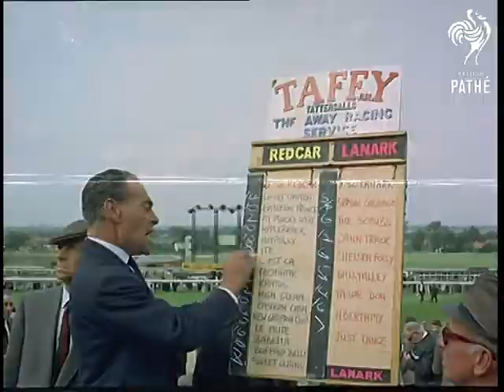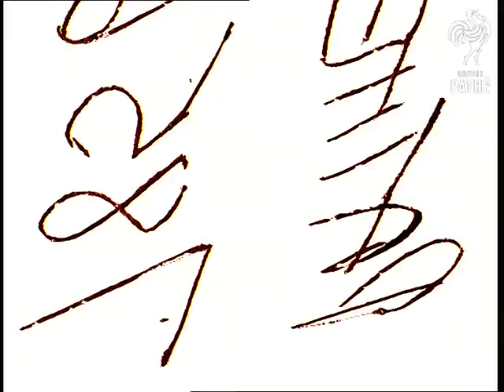Out Takes / Cut From Cp 619 - Reel 1 Of 2 - Inside The Playboy Paradise And Art On Wheels (1966)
Cuts (rushes, out takes) for stories in Colour Pictorial - CP 619.  The original stories are also on Pathe Master tape *PM0385*.

Cuts for story INSIDE THE PLAYBOY PARADISE in CP 619.  Similar footage to the cut story.  Various shots of pop band Dave Dee Dozy, Beaky, Mick and Titch playing (mute) at The Playboy Club.  More footage at Sandown Racetrack; nice M/S of Roger Moore flicking through a brochure, then signing an autograph for a small boy.  General shots of the race meeting; Bunny Girls selling tickets; unidentified glamour puss eating ice-cream (could be actress Barbara Bouchet).  A Bunny signs autographs for some young boys.

Cuts for story ART ON WHEELS in CP 619.  Similar footage to the cut story; men paint bright colours on the doors of a Mini; they clean and retouch the painted Buick then get in and drive off.  Several shots as they drive along Oxford Street, past Trafalgar Square (?); street scenes from the car.
 FILM ID:385.03